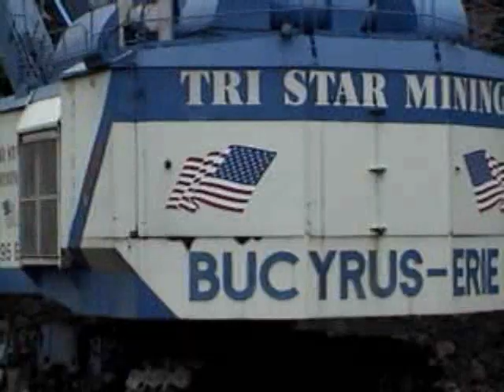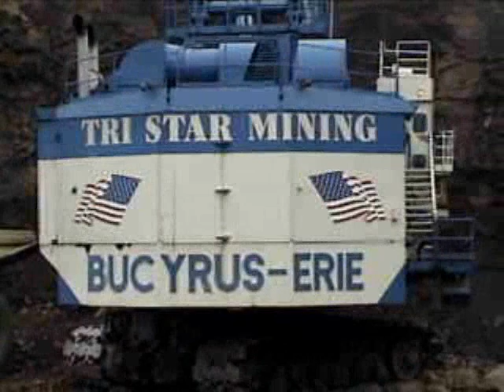27 YD ROPE SHOVEL.wmv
DIESEL  POWERED